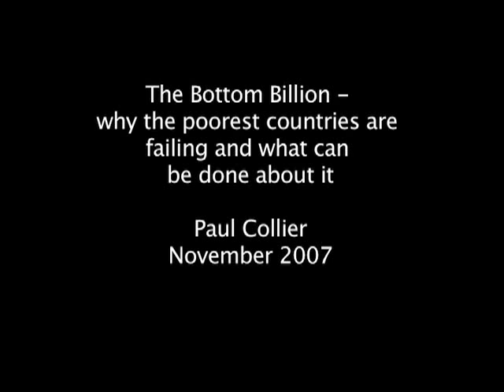Paul Collier - The Bottom Billion